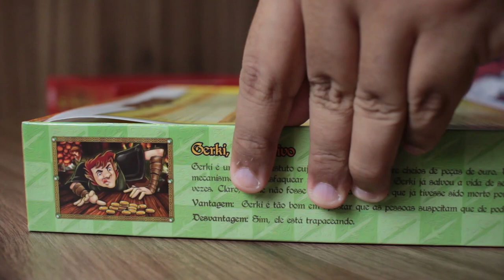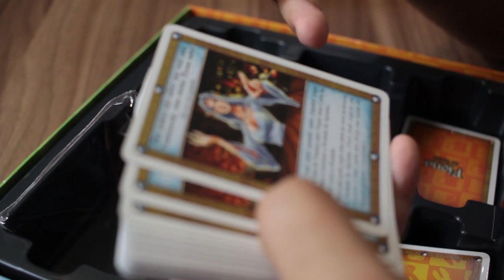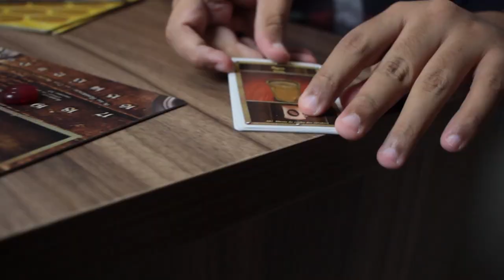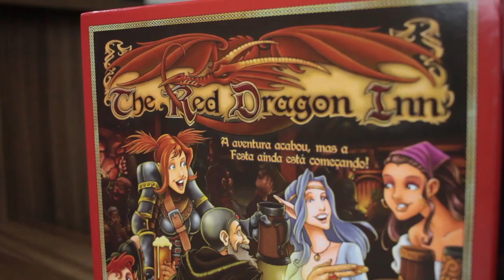The Red Dragon Inn - Unboxing - Buró Brasil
O nosso colaborador Kim Santiago fez um Unboxing do grande jogo da Buró Brasil do board game The red Dragon Inn, confira e compartilhe!

Participe da nossa sorteio que será 23 de março no nosso instagram.